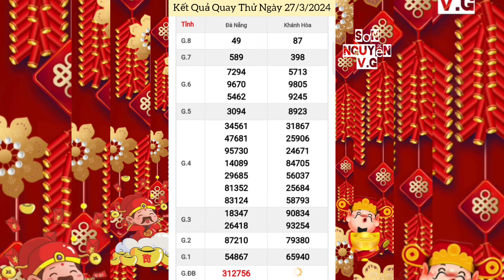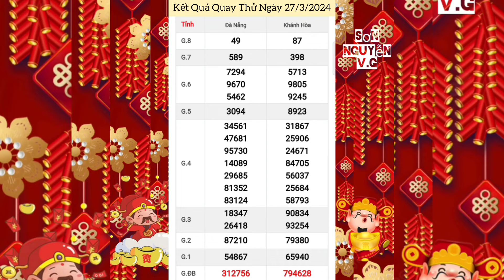Quay Thử Xổ Số Miền Trung | Khánh Hòa, Đà Nẵng | Ngày 27/3/2024